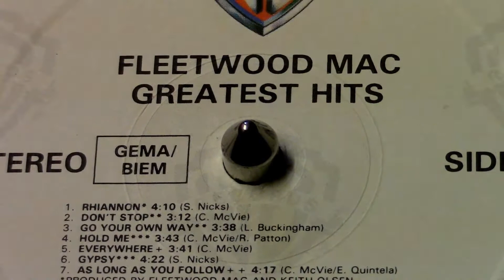FLEETWOOD MAC - As long as you follow